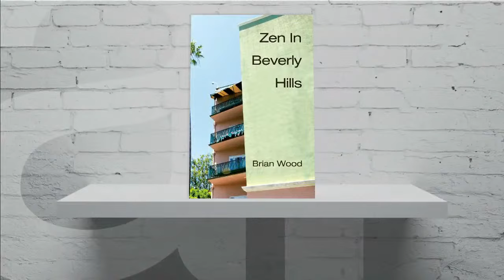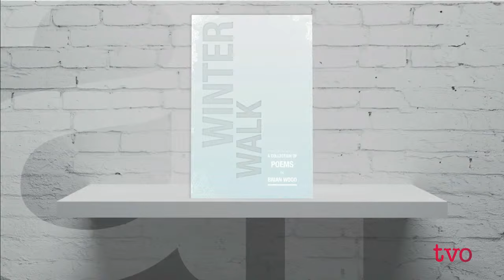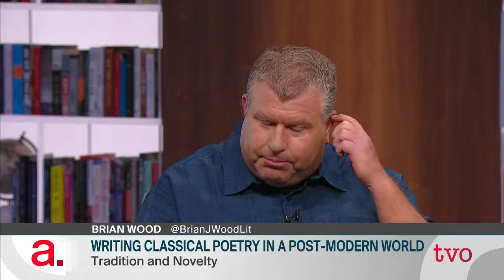A Little Poetic Interlude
Nam Kiwanuka speaks to Brian Wood, an agent for non-fiction sports stories by day, and classical poet by night, about his third collection, “Zen in Beverly Hills.” Then, Dr. Barak Shoshany, physics professor at Brock University, discusses why the existence of multiple histories may change time-travel stories.